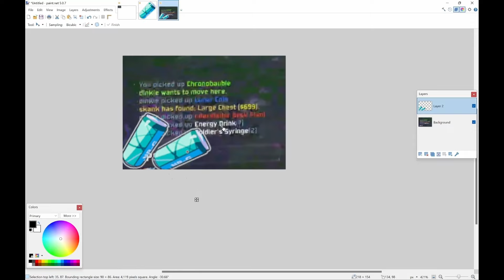Risk of rain more like Risky ryan because hes uhhh idk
risk of rain 2 i recorded this like almost 6 months ago and never got around to editing it, this is the first time ive ever edited so keep ur expectations low lol thanks for watching please like and sub :D